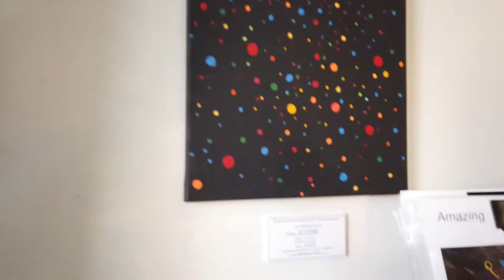TransDimensional Art at Orfilas Wine Tasting Room Oceanside CA July 2022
"Wow" is the word at the Orfila Wine Tasting Room and Kitchen in Oceanside, California where Sidney Wildesmith's TransDimensional Art Experience is showcased. Come by to experience the fun and fantasy of Wildesmith's newest and most exhilerating work.
Thanks